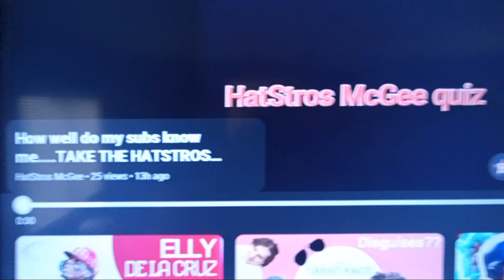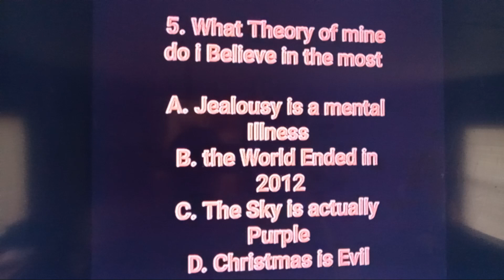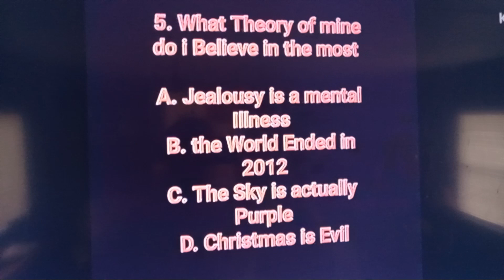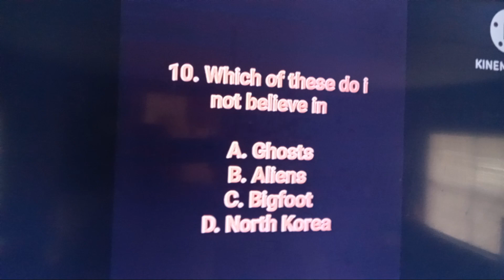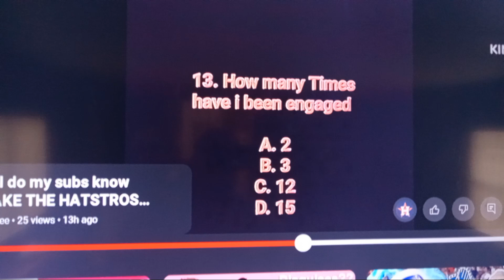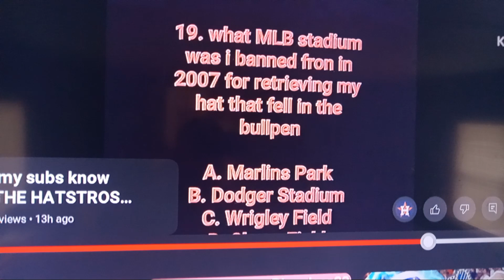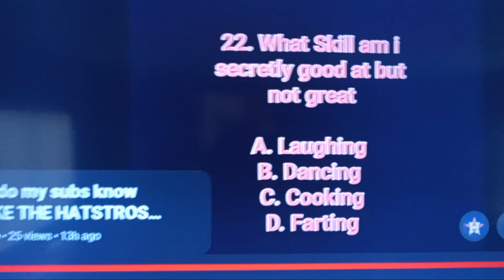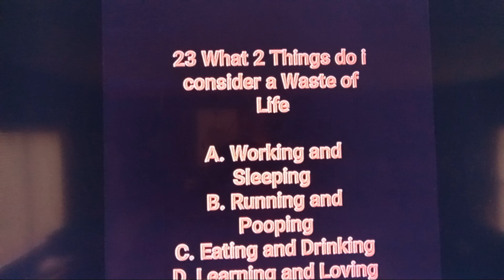The Answers to my quiz